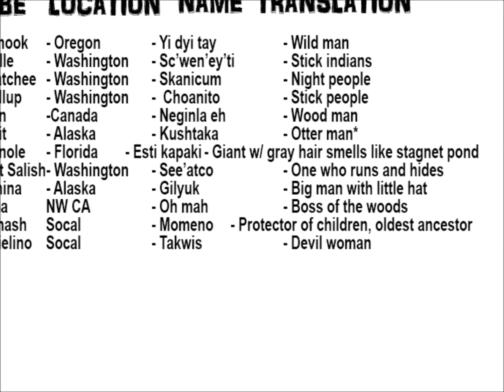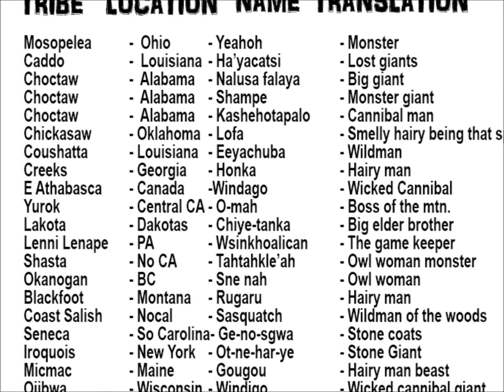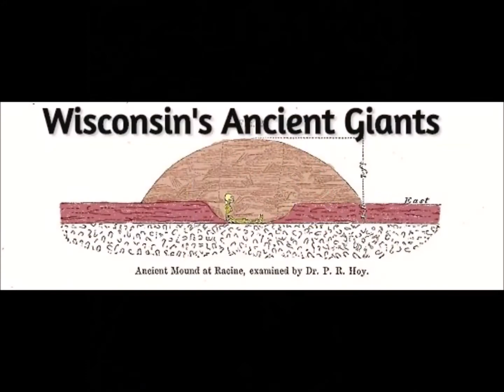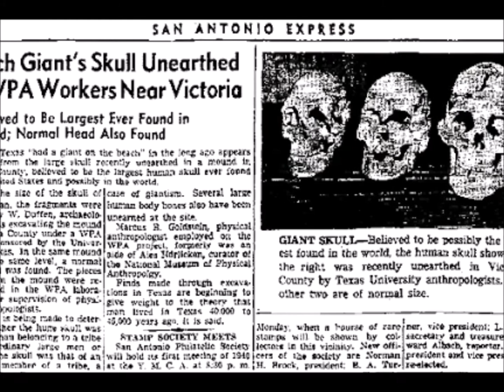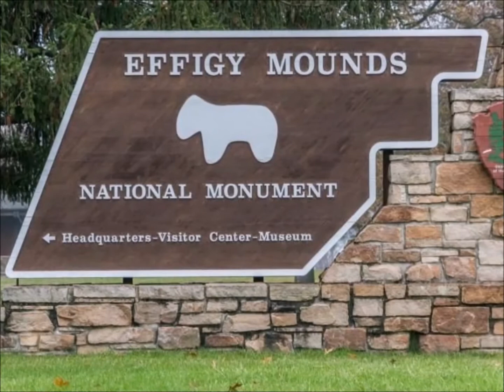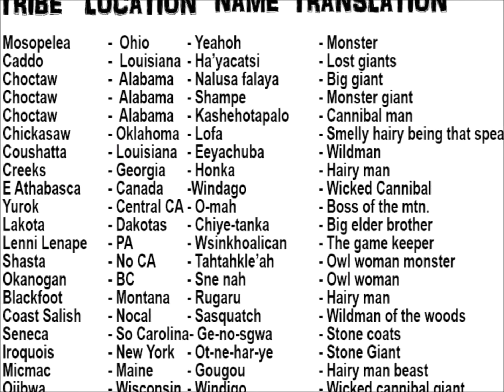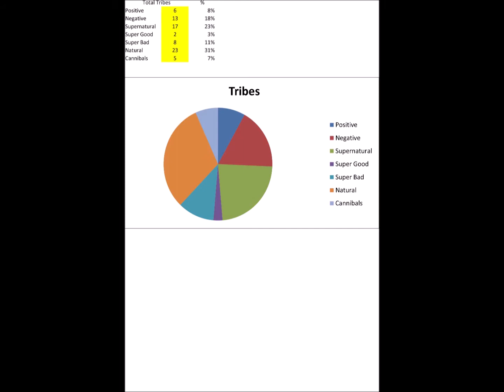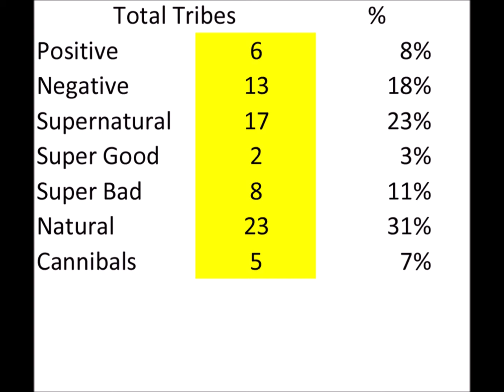Stories of North American Cryptid Giants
Analyzing the Native American list of names for bigfoot and the locations.
I also use a graph to find statistics about the descriptions from the list.

Special thanks to the featured music of the week:
Observer - Chasms